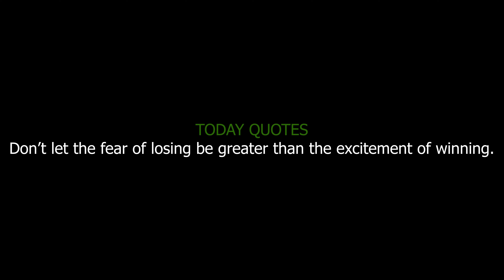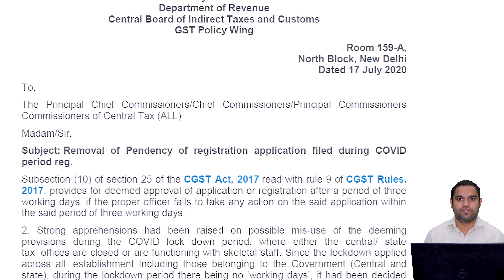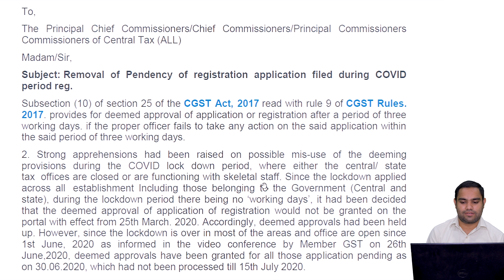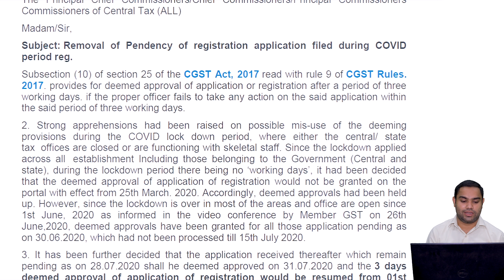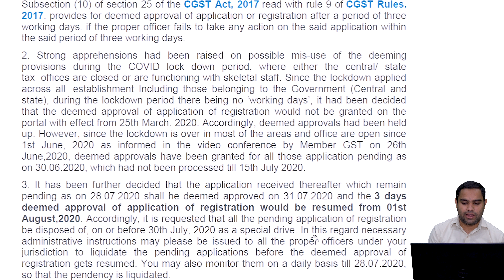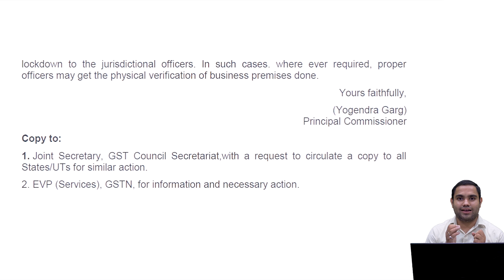GST registration pending for processing will approve now_Deemed approval resume